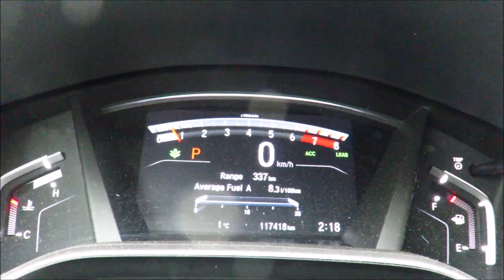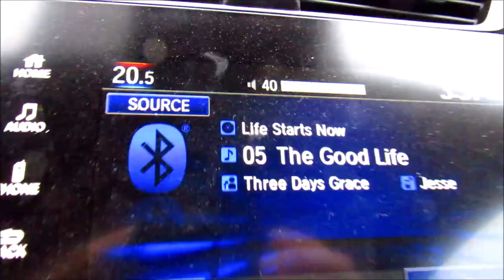Small Game Hunting (Rabbit)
Welcome back to the channel, I'm very happy to be making another video, Today we went rabbit hunting in New Brunswick Canada.